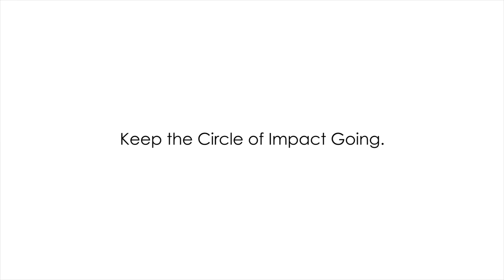Keep the Circle of Impact Going: Tania Gomez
Success Ambassador, Tania Gomez, shares her journey with Dress for Success.

Join a movement that has empowered one million women globally, changing their lives and that of their families and communities. Keep the circle of impact going and give this holiday season!